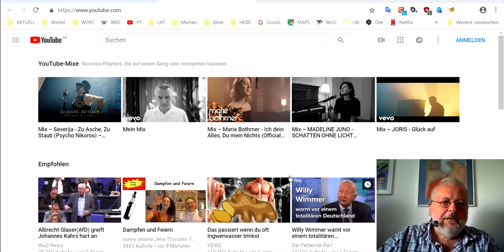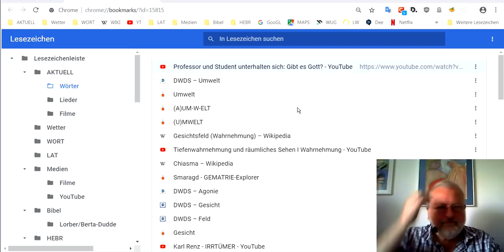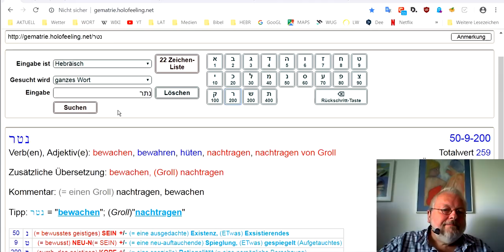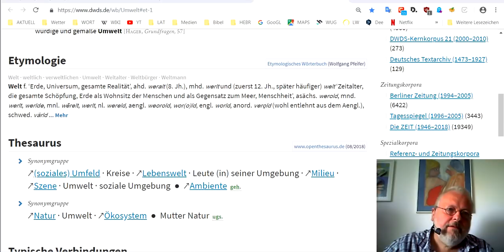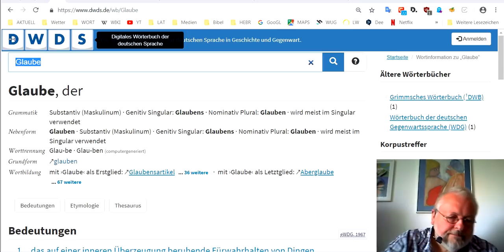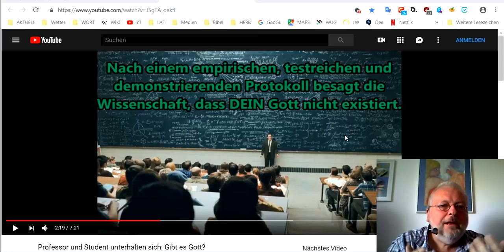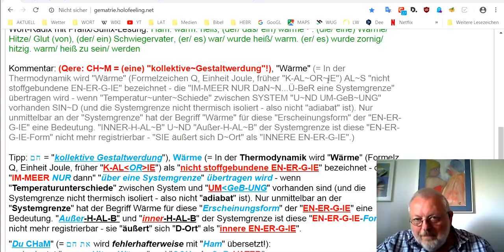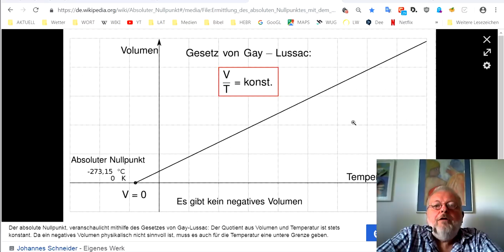HOLOFEELING - JCH UP's Geistreiche Gehirnwäsche (Teil 1 PRÄ LUDO IUM)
Die SELBST-Gespräche:
HOLOFEELING - JCH UP's Geistreiche Gehirnwäsche (Teil 2 INTER-LUDO-IUM)
HOLOFEELING - JCH UP's Geistreiche Gehirnwäsche (Teil 3 FINIS-LUDO-IUM)
lat. LUDO = "JCH spiele"(IM-ME(E)R mit mir SELBST)!
lat. IUM(entum) = "ein Zug- und Lasttier"; ein "ZW~EI~Gespann"!

JCH UP's "Geistreiche Gehirnwäschen"
werden zur geistreichen "UPsoluten UNIversal-R-EINIGUNG"...
(lat. "universalis" = „zur Gesamtheit gehörig“(d.h. zu UP/86/ALHIM Ge-HÖHREND)!
"dogmatisch ver~DR~Eck~TER Trockennsenaffen-Gehirne" empfohlen!

JCH UP's "Geistreiche Gehirnwäschen" eignet sich zur "geistreichen R-EINIGUNG",
von geistlos~geäußerten "materialistisch~naturwissenschaftlichen Geschwätzes",
wie auch zur "geistreichen R-EINIGUNG",
von geistlos~geäußerten "religiösen und esoterischen Geschwätzes" jedweder couleur!!!

Wer weiß es schon genau?
leg Deine Hand in M-AIN
und lass UNS EWIG SEIN!

doch kann JCH UP Dir verzeih'n!
ERkenne mJCH UP -
"ICH BIN" B-RAI~T
und such MIR meine Unsterblichkeit...

2:06 = 126sec
2:06 = 126sec = 100(= QWP/Affe) +26(= JHWH)
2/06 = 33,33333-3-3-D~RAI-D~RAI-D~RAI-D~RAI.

"126" steht geistreich gelesen u.a. für:
(Es lohnt sich den Wort-Tipp zu jeder hebr. Radix genauer zu "Be~TR~ACHT~EN! )

"126" = Die "Vollkommenheit/Gesamtheit/Ganzheit/Komplex"...

"126" = "VON GOTT, dem MEER"(= UP/86/ALHIM)...

"126" = der sJCH "wie ICH"...

"126" = "IN EDeN = IM Paradies" und "IM Zeugen der EWIGKEIT" befindet!

"126" = ER = WIR ~D "ER~staunen" IN UNS "ER~W~Ecken",
denn ER = WIR~D (für uns Brösel) "Wunder~tun"...

"126" = denn ER ist ICH SELBST "wunder~BaR/außer~ordentlich und un~begreiflich"!!!

"126" = Die von JCH UP ER~SCH~Affen~EN Geistesfunken...
SIN~D wie kleine unbewusste "NEO"~Brösel:
~"SIE~schwanken~wanken und irren"...
"in ihrer SELBST" aus~gedachten Traumwelt (als Brösel) umher,
weil SIE auf~DeR~ständigen~FLUCHT "vor SICH SELBST" SIN~D!